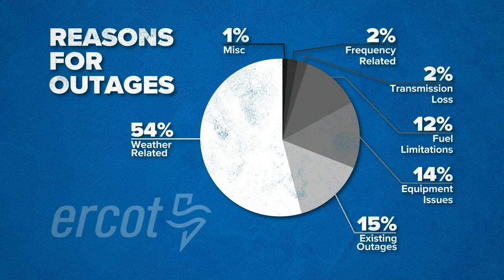Energy experts critical of ERCOT report that shows weather-related issues caused outages in winter s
ERCOT reported that the highest problem with the state’s power grid occurred at 8 a.m. on Feb. 16, when the amount of unavailable capacity was 51,173 MW.